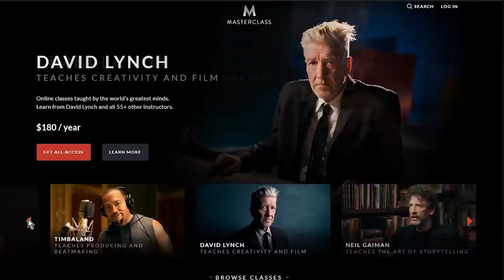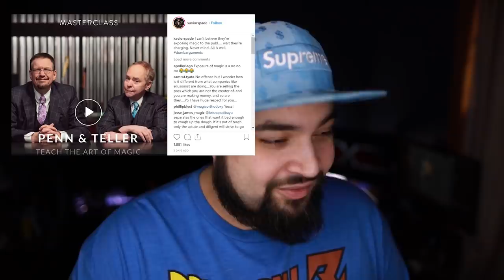THE FIGHT IS OVER!!! TEACHING MAGIC TO THE PUBLIC IS OK!!!!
Trying to get to 100k here's where I'm at:
64% . 64.4K/100K

Shoutout to FatLeglessBird my newest sub.. YOU DA BEST!!

𝗦𝗧𝗨𝗙𝗙 𝗙𝗥𝗢𝗠 𝗠𝗘:
𝐗𝐀𝐕𝐈𝐎𝐑'𝐒 𝐑𝐈𝐒𝐄, 𝐓𝐇𝐄 𝐏𝐀𝐒𝐒 ALL HERE!!!

𝗙𝗢𝗟𝗟𝗢𝗪 𝗠𝗬 𝗦𝗧𝗥𝗘𝗔𝗠𝗜𝗡𝗚 𝗖𝗛𝗔𝗡𝗡𝗘𝗟!

Amazon wishlist:

3.206K Views - Feb 3, 2024

Stuff from me:
Xavior's Rise:

Want to know what I use and what I like?

Now that the fight is over. I'll continue on. New vids coming soon.